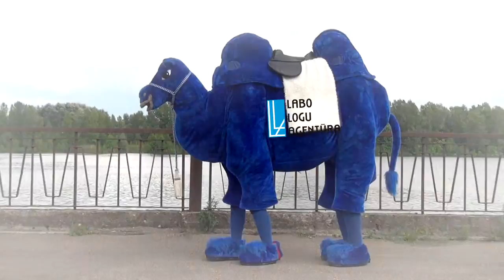Как закрыть вывалившееся окно. Видео-инструкция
Labo logu aģentūra - Чтобы узнать больше, свяжитесь с агентами хороших окон.